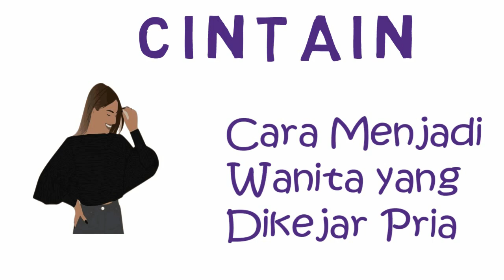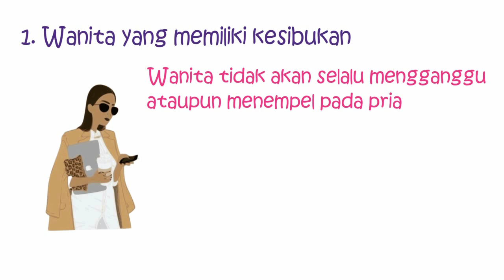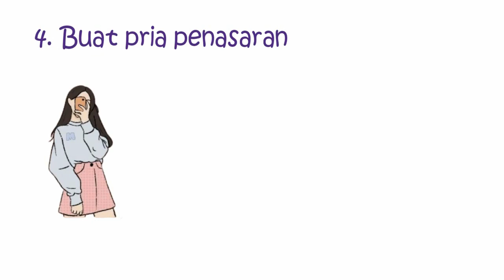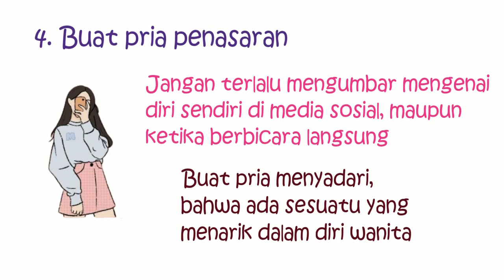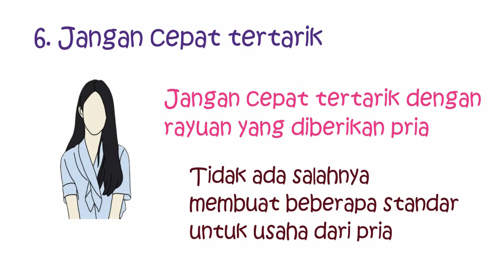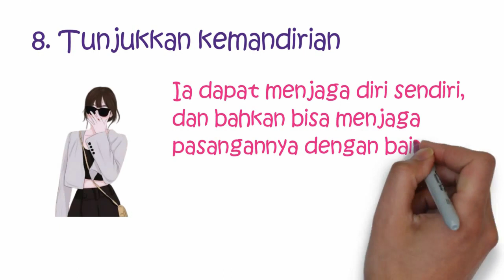Cara Menjadi Wanita Yang Dikejar Pria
Terkadang mudah untuk memikat seorang pria, namun tidak mudah membuat pria mengejar wanita. Cukup menarik ataupun cantik saja, tidak cukup untuk membuat pria tergila-gila dan mengejar wanita. Wanita harus menunjukkan apa kelebihannya, dan harus mampu membuat pria penasaran. Tidak semua pria tertarik hanya dengan kecantikan, banyak diantaranya tertarik pada wanita karena sifat dan kepribadian wanita. Berikut adalah 9 Cara Menjadi Wanita yang Dikejar Pria